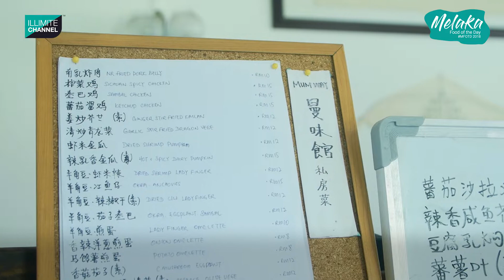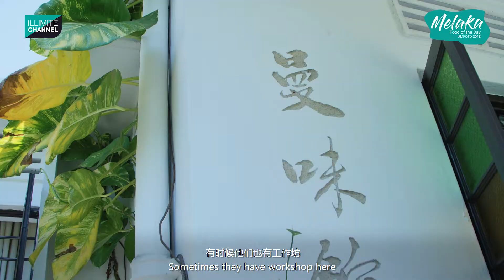Melaka Food of The Day Episode 4 ( MUM WAY KITCHEN ) #4...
📢📢📢Hello hello... Nani is back for more food of the day. This time Nani go MUM WAY KITCHEN with Aliza. Fuyoh~~~ the minched pork rice... super nice leh. Feel like home cooking, Very chill enviroment also. Some ingredient they plant at their garden also.
🔊🔊*Reminder ya, this place is NON HALAL~~~
So we totally recommend this place~~~

Share it to your friend as well thanks you very much